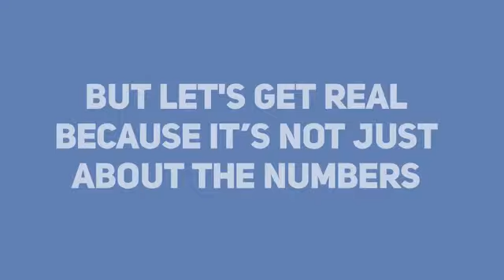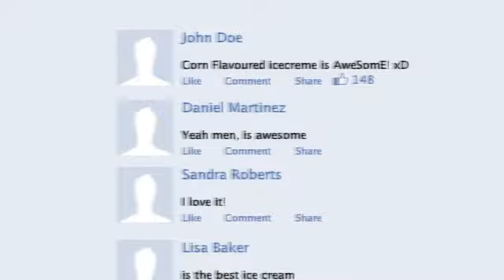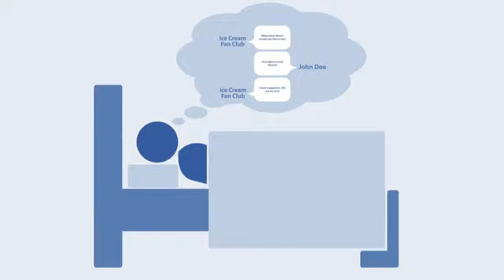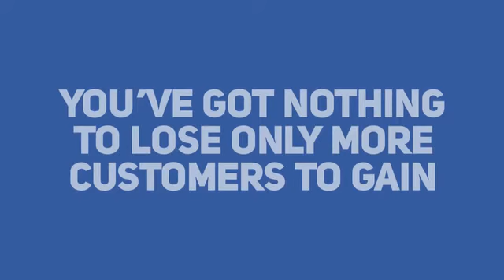Sakoni.com Facebook Presentation